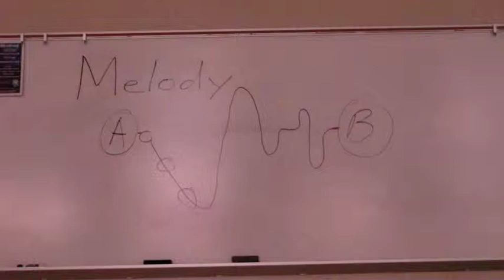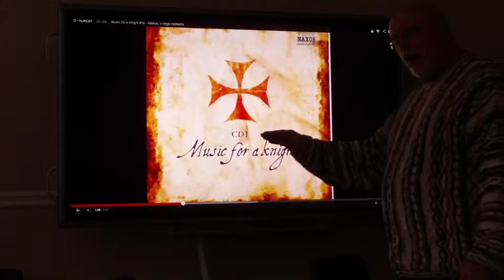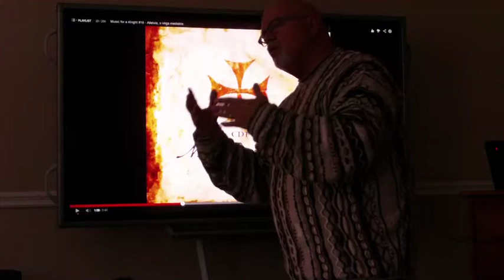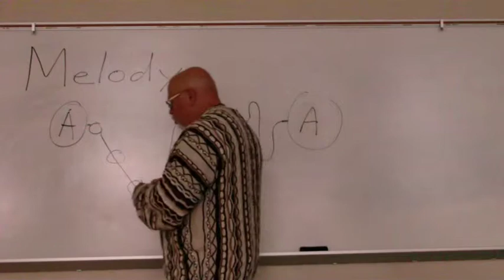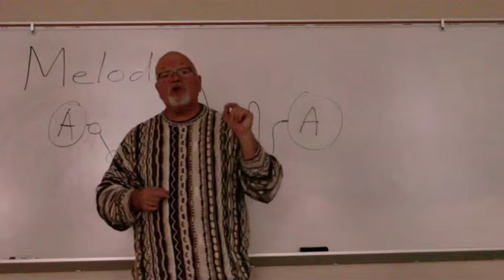Lecture 1 Part II Computer